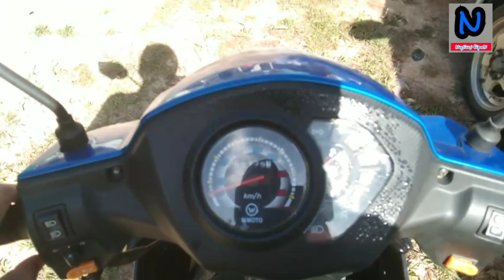Finally its turning big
dalam video ni kami bergotong royong memperbesar dewan gereja.